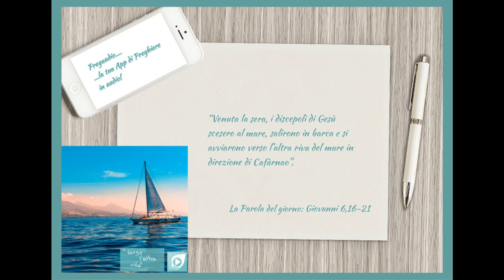Vangelo del 22 Aprile 2023: Giovanni 6,16-21 con il commento di don Davide Arcangeli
Venuta la sera, i suoi discepoli di Gesù scesero al mare, salirono in barca e si avviarono verso l’altra riva del mare in direzione di Cafàrnao.
Era ormai buio e Gesù non li aveva ancora raggiunti; il mare era agitato, perché soffiava un forte vento.
Dopo aver remato per circa tre o quattro miglia, videro Gesù che camminava sul mare e si avvicinava alla barca, ed ebbero paura. Ma egli disse loro: «Sono io, non abbiate paura!».Allora vollero prenderlo sulla barca, e subito la barca toccò la riva alla quale erano diretti.